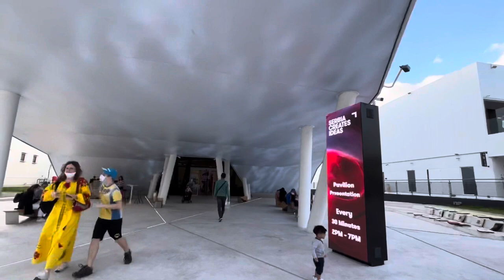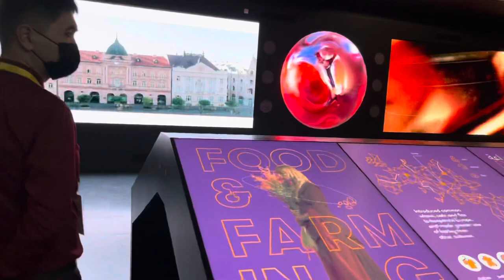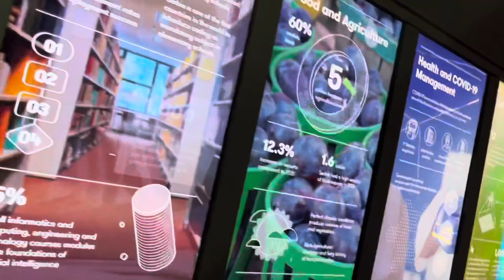Serbia Pavilion 🇷🇸 - Dubai Expo 2020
Serbia 🇷🇸 Pavilion @theExpoCityDubai